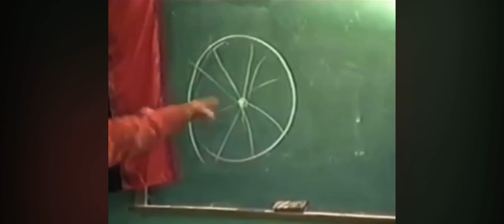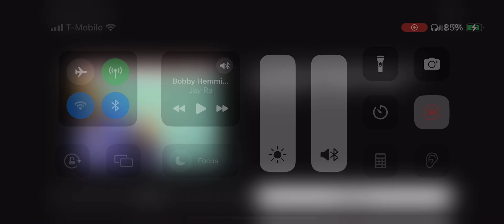Bobby Hemmitt you are the 12 signs of the zodiac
Bobby Hemmitt explains the 12 signs are within you bobbyhemmitt occult metaphysics metaphysical metaphysicalwisdom consciousnesscommuityarchives siriustimesmedia knowthyself melanin zodiac knowledge alchemy 13knowledge blackconsciousness spirituality spiritualawakening fypシ゚